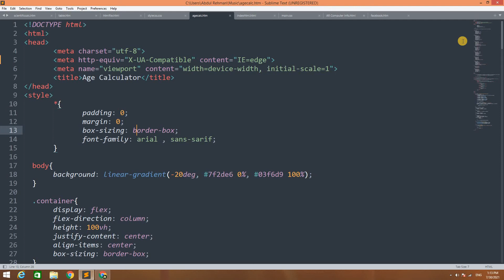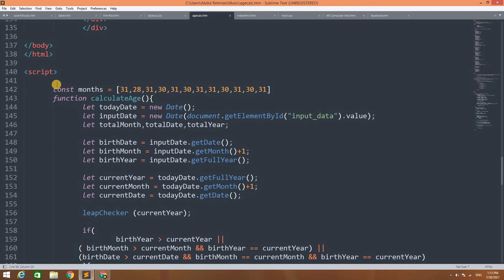Age Calculator using HTML , CSS and Javascript | Sheeraz Tech Info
Today in this video I will show you Age Calculator. Age Calculator is made with HTMl , CSS and Javascript . Using this Calculator you can calculate your age that how many years , months and also days old are you. It means this calculator does'nt only show you that how many years are you but with years it also tell you that how many months and days are you.This is very interesting Calculator. So, If you want to create Calculator like this then source code is given in video description.

Thanks!